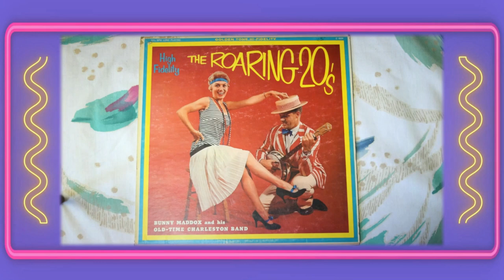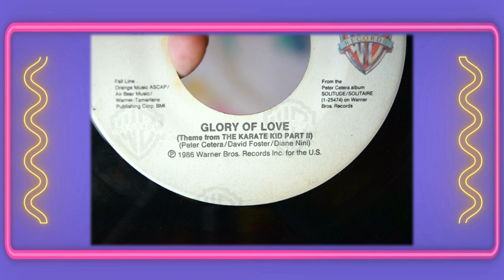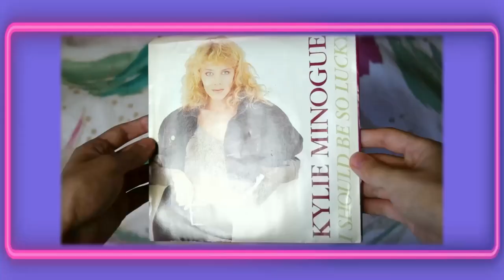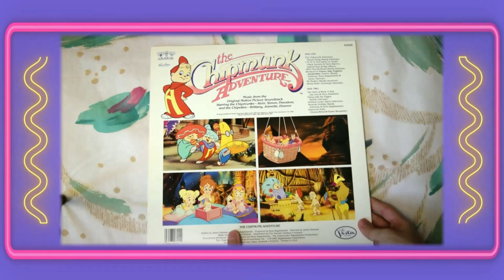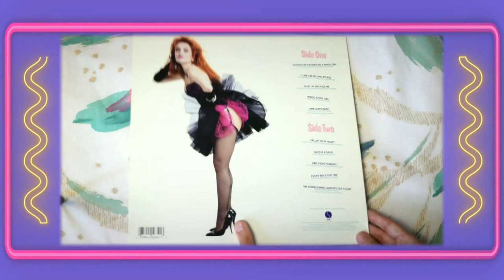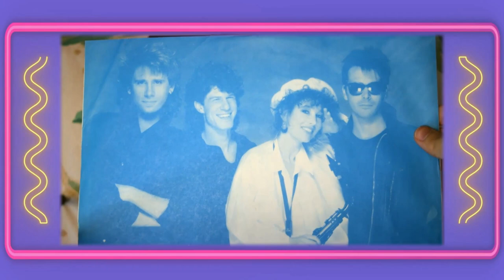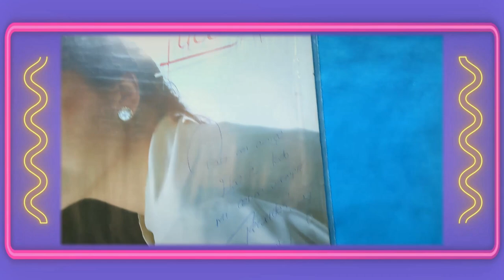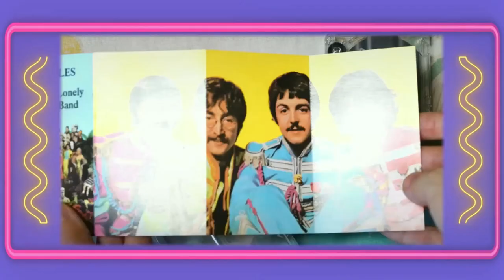My Record Collection | Mostly 80's Music!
I’ve been dying to do this one!🤩 I've been collecting for 4 years and my collection consists of multiple genres of music from different decades - but, mostly the 80's! 😎🎵

OP 0:00
INTRO 1  00:20
INTRO 2  01:38
1920's-1940's  02:13 -- 02:24
1950's  02:24 -- 02:45
1960's  02:45 -- 03:41
1970's  03:41 -- 04:59
1980's  04:59 -- 19:42
1990's  19:43 -- 20:15
Modern Records  20:16 -- 2:34
Cassettes  22:35 -- 22:58
OUTRO  22:59